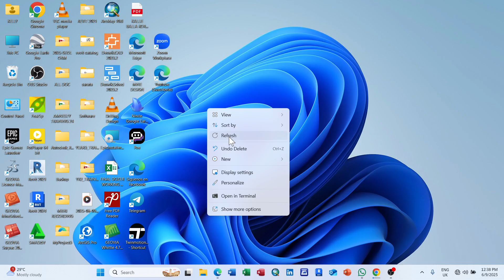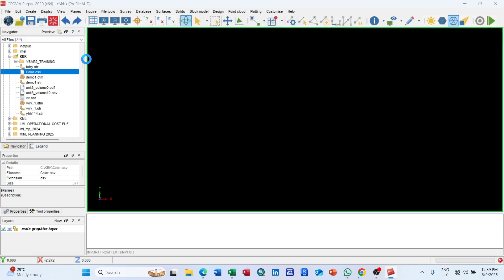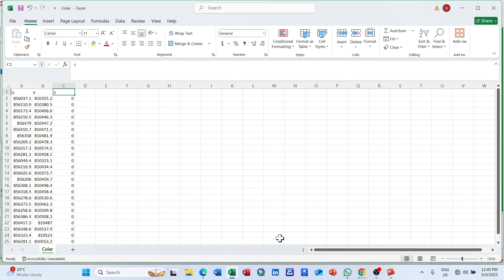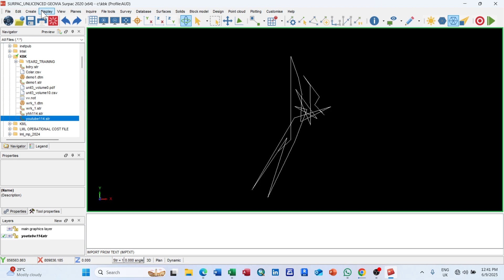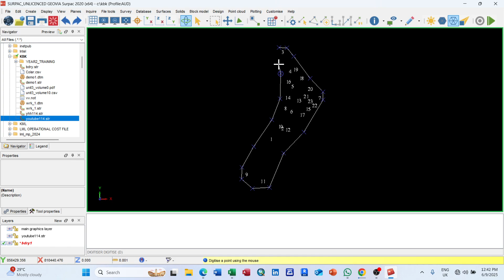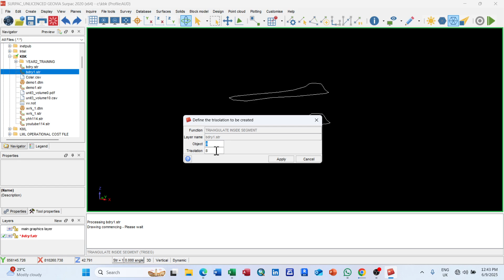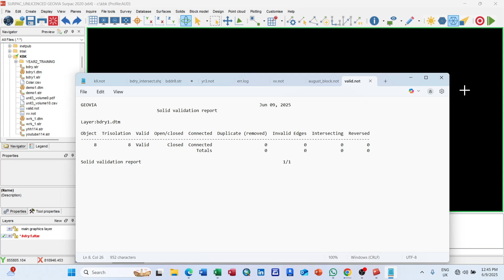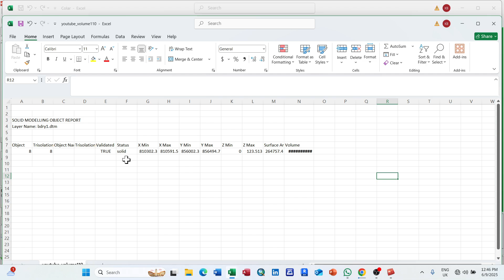How to import CSV file into surpac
In this video you will learn how to import CSV files into surpac software, create polygons ,create solids and report the volumes.